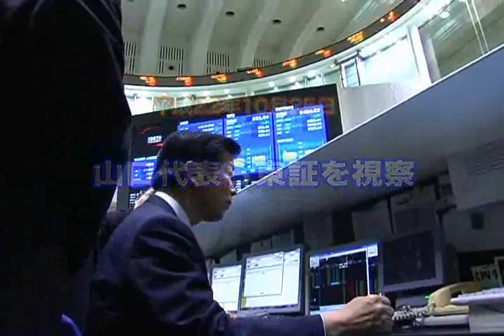公明ニュース（10/21-27）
参議院予算委員会での草川昭三副代表の質疑や山口那津男代表の記者会見など一週間の活動をまとめました­。